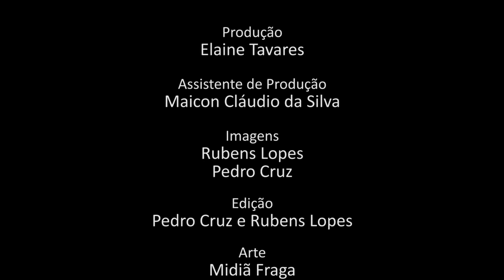Programa Pensamento Crítico: Terrorismo (E26)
Programa de análise da conjuntura brasileira e latino-americana, produzido pelo Instituto de Estudos Latino-Americanos, com a participação de Elaine Tavares,  Nildo Ouriques e Waldir Rampinelli. Nesta edição discutindo o terrorismo.

Imagens e edição: Rubens Lopes e Pedro Cruz

Mês/março/2017